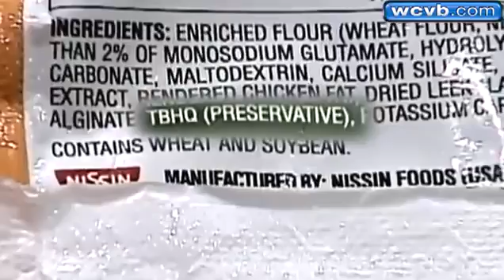VIRAL Health Alert: Processed Ramen Noodles Effect In Stomach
Massachusetts General Hospital Gastroenterologist: Dr. Braden Kuo's Health Alert on the impact of processed Ramen Noodles on GI tract, seen with “pill camera” research